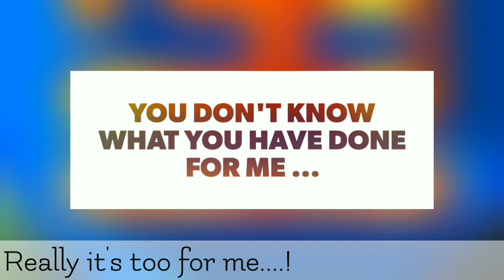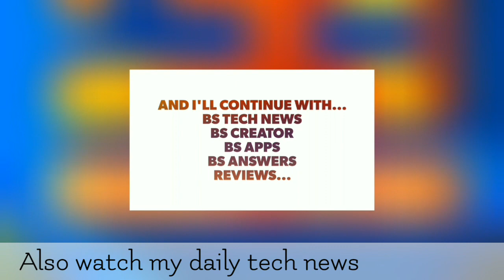10K SUB.... Thank you All | BSR | NEXT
Another helpful videos